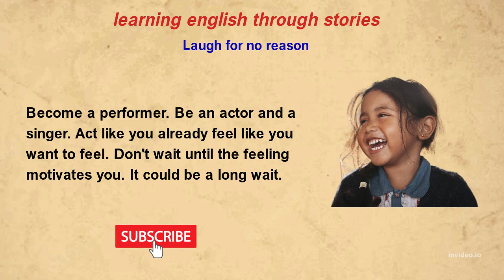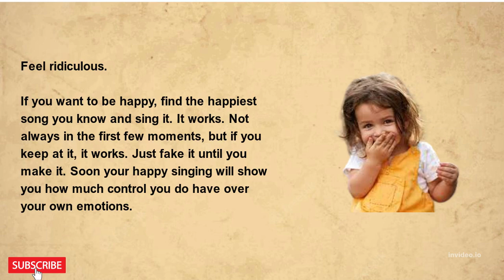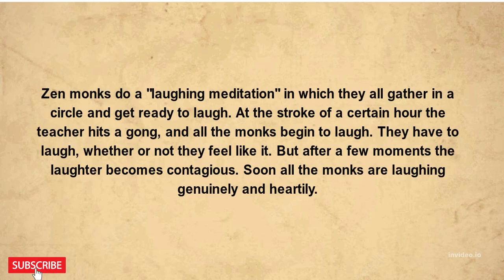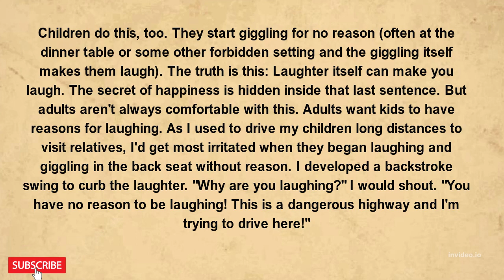learning english through stories -Laugh for no reason /reading & listening practice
Learn english through story-  - English Listening Practice Level-1

Best Way to Speak English:

1. Listening , Listening Listening Listening Listening Listening Listening Listening. then try you will

english language learning -learning english through stories/reading & listening  practice ,Stories that inspire you, Inspirational stories , Motivational Talks, Success Stories,Motivational STORIES ,  Life Skills, Communication Skills, and Many more